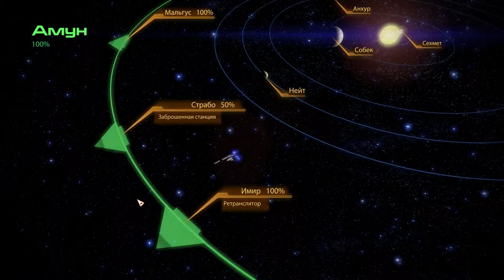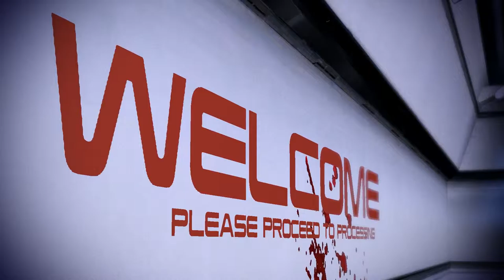Mass Effect 2 – Терминус: Покинутая научная станция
Вторая из трёх связанных миссий. Небоевая миссия, но помереть на ней можно.
Легион выговорился, припасённая на случай собственной забывчивости миссия в системах Термина не пригодилась. Впрочем, на оставленных миссиях в Терминусе всё равно нет особо полезных вещей.